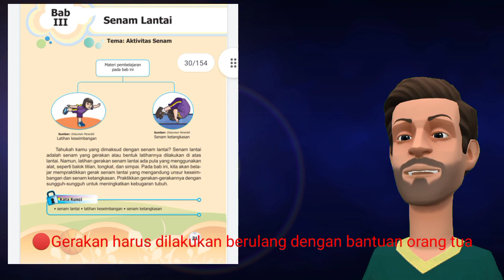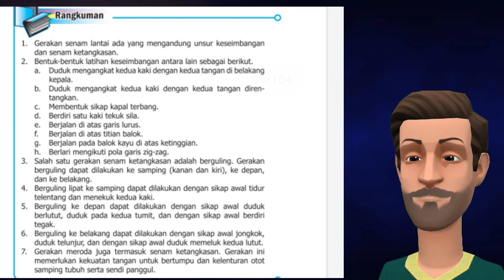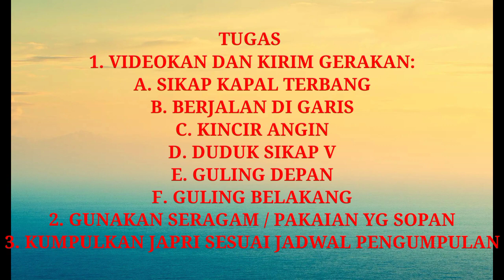PJOK KELAS 3 ,,, Pertemuan Ketiga